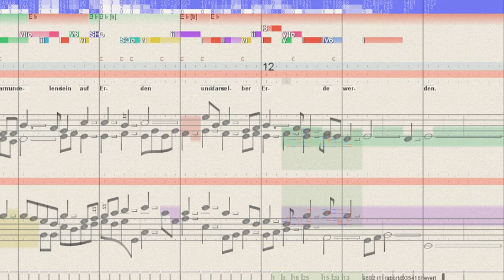BWV 483 Liebster Gott, wann werd' ich sterben?